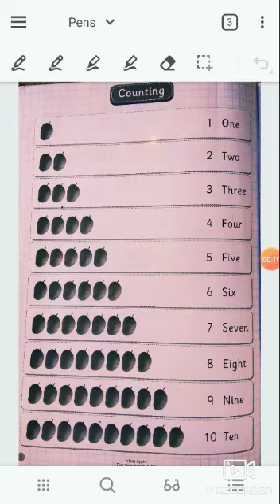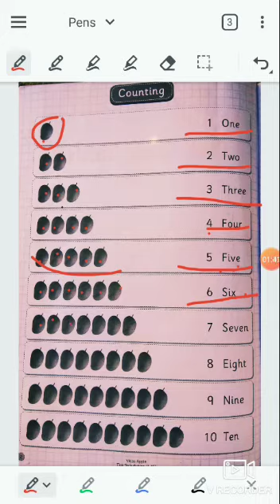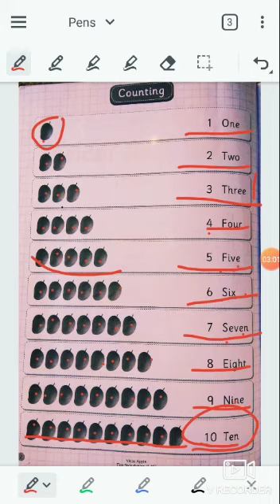Std.1st sub.Maths Topic = 1 to 10 counting